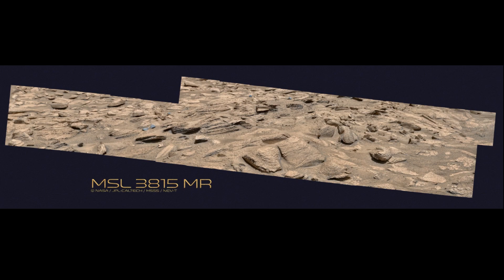Fossilized Fish on Mars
Peixe Fossilizado em Marte

gigapans by NEVILLE THOMPSON